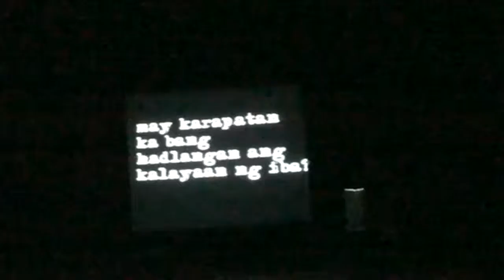UPSCA Papuri 2011 - Part 2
Part 2 of Papuri 2011. The UP Student Catholic Action (UPSCA) presents Papuri 2011 - "Truth, Freedom, Justice, Love - Unleashed!" Live at Abelardo Hall, College of Music, UP Diliman, Quezon City. March 13, 2011.